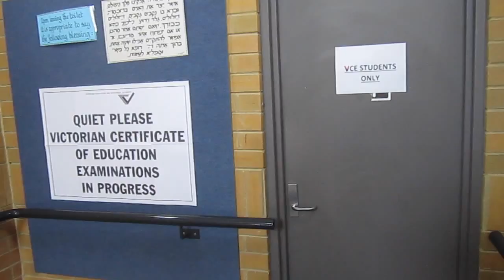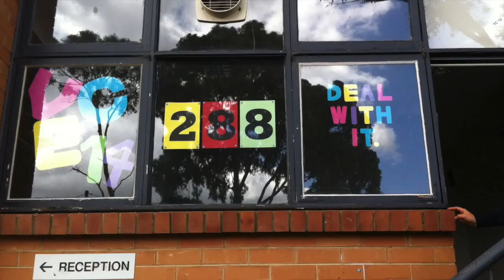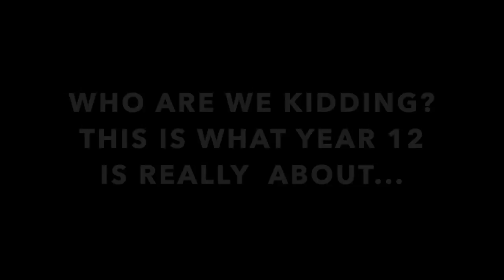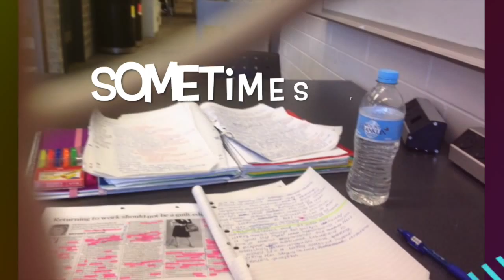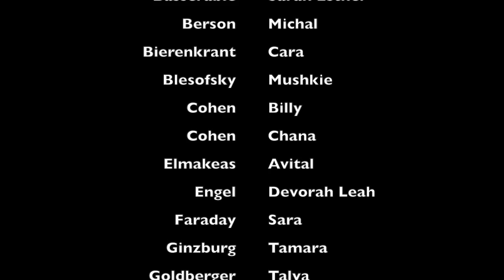BRLC GRADUATION VIDEO 2014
To the most amazing class. Where ever life takes us we will always have a special bond. Keep in touch, love you crazy girls :)